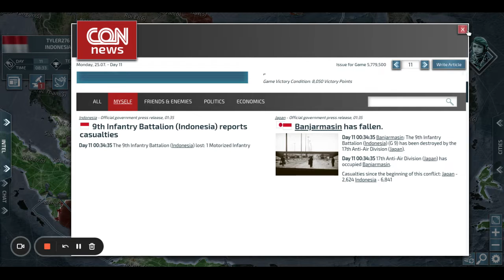Indonesia Playthrough Part 10 - Japan attacks the homeland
Tenth video of the Indonesia playthrough.
Check out the 226th CON hub. They are an amazing group of people to chat, play, and hang out with. If you want to join their alliance on Conflict of nations, search for the 226th regiment. 226th Discord server